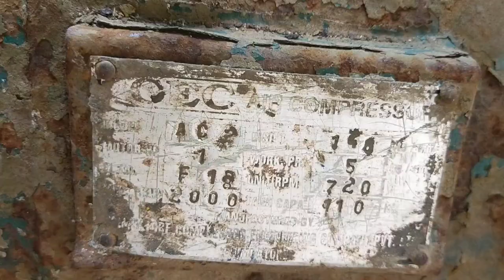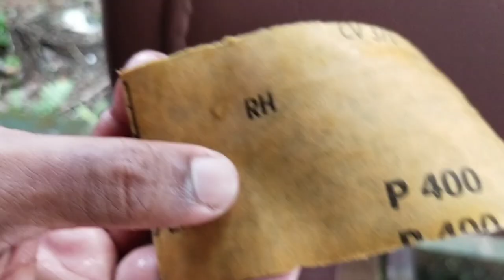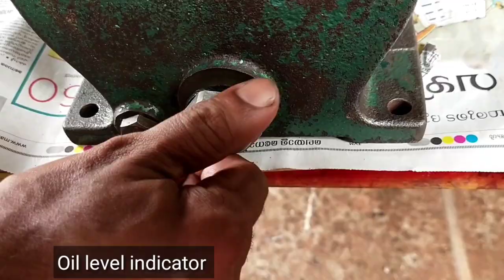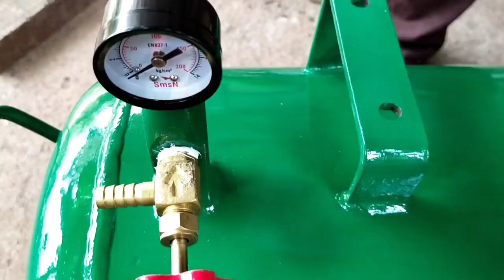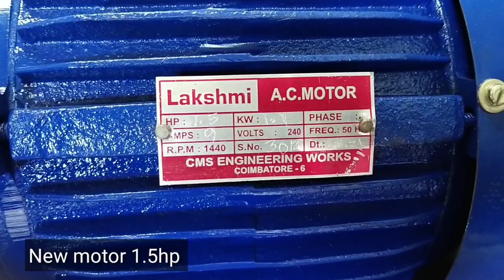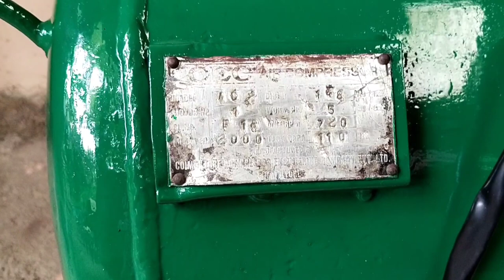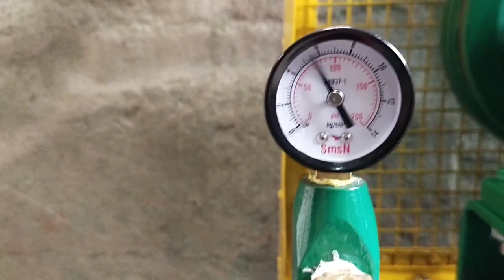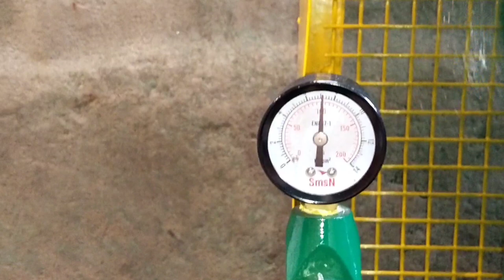Rusty Old Air Compressor Restoration From Scrap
This video tells how I restored an old air compressor which I got from scrap